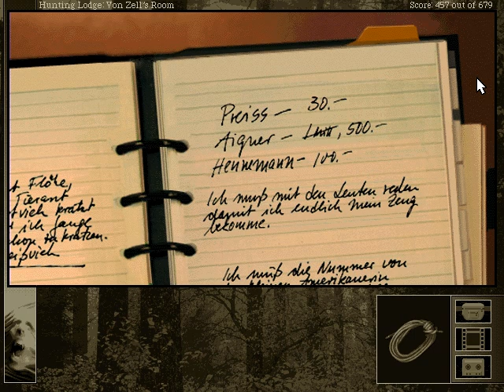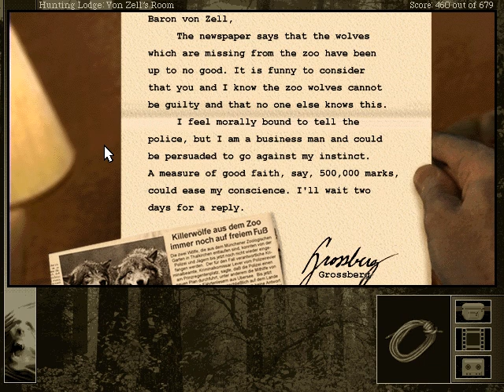Let's Play Gabriel Knight 2 - part 39 - Klingmann's confession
Klingmann comes clean, and Gabriel decides to take a trip on the roof.